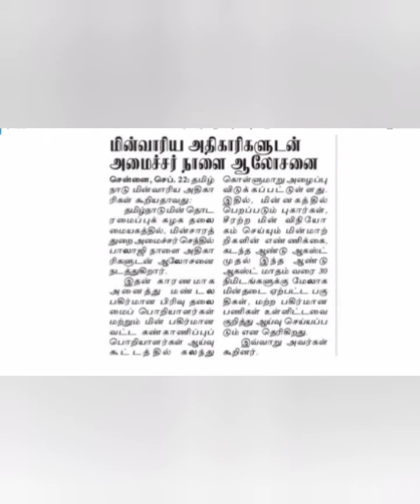TNEB official update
TNEB